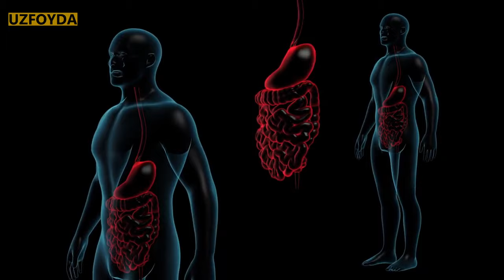Qanday qilib Na’matakli choyni to’g’ri tayyorlash mumkin?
Ko’pchilik insonlar na’matakli choyni noto’g’ri tayyorlashlarini bilasizmi? Choy tarkibidagi vitamin C yo’qolib, oddiy kompotga aylanib qoladi. Tarkibidagi vitamin C miqdoriga ko’ra na’matak birinchi o’rinni egallaydi.